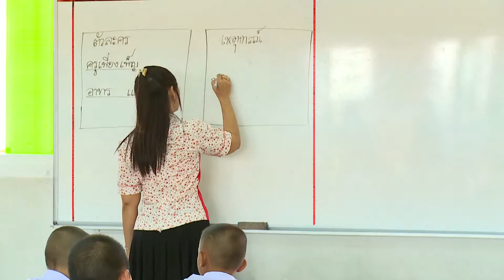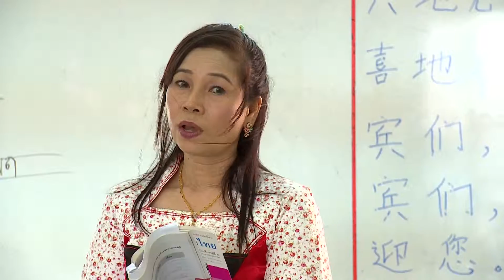ข่าวเที่ยง NBT รายงาน ศธ เดินหน้าขับเคลื่อนปฏิรูปการศึกษา (5 เม.ย.2559)